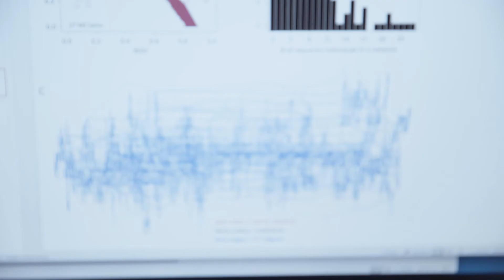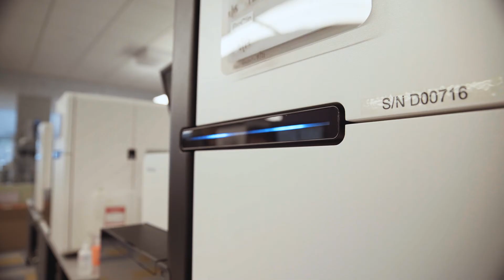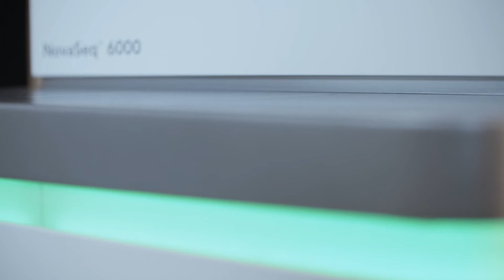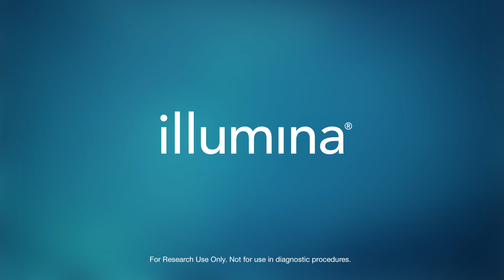Regeneron: Scaling NGS to deliver more discoveries, faster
Aris Baras and John Overton of Regeneron discuss their latest work and overall mission to explore new variations in genomes that can help explain disease.. As one of the largest biotech companies in the world, Regeneron’s focus on large scale sequencing studies and finding mutations in certain genes is ultimately improving patient outcomes.

Hear how they plan to utilize the NovaSeq™ 6000 System and why the introduction of this new technology is allowing them to redesign their experiments to take advantage of a whole new level of scale and output.

View related webinars
See the NovaSeq Series in action

View related information
NovaSeq Series of Systems